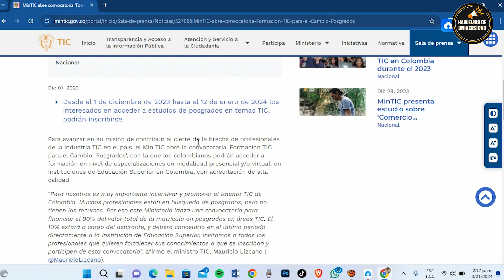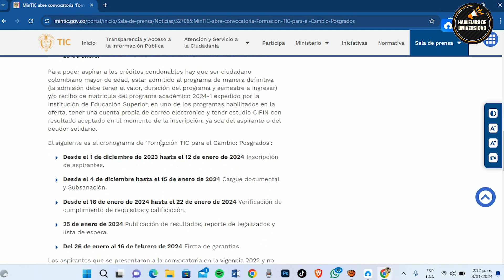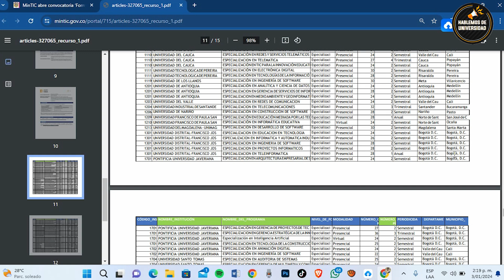Beca Especialización Formación TIC para el cambio 2024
Hola colegas, Feliz año nuevo #2024

Hasta este 12 de enero el gobierno a través del MinTic abierta la convoctoria para entregar Becas para financiar Especializaciones en toda colombia, la información del proceso la encuentras en la siguiente página web

✅Estoy pendiente ante dudas y sugerencias en los comentarios💪